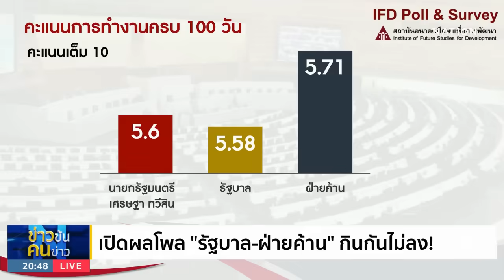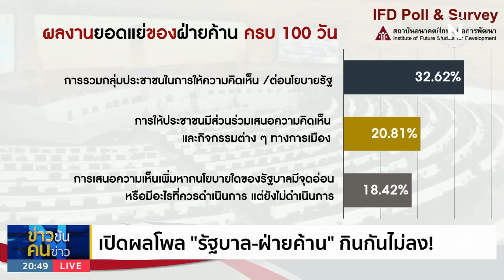"ทักษิณ-ก้าวไกล" ตัวแปรใหญ่เขย่าการเมืองปีหน้า | ข่าวข้นคนข่าว| NationTV22